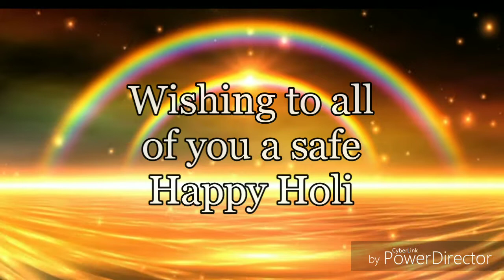Rourkela Saraswat Sangha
Holi Wishes